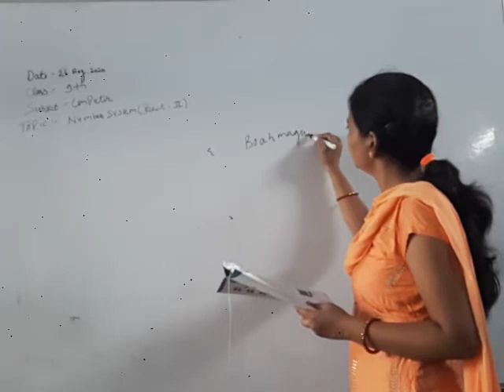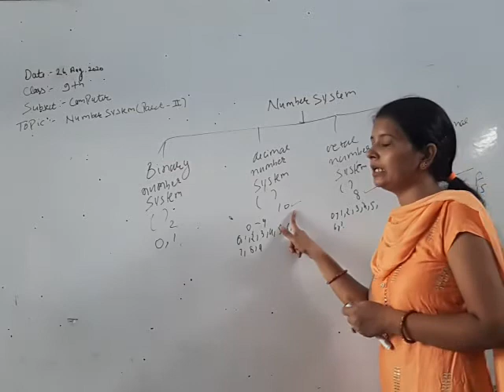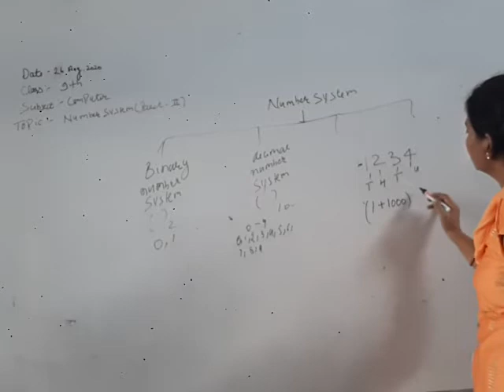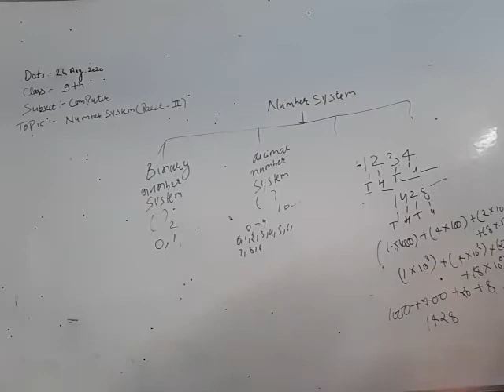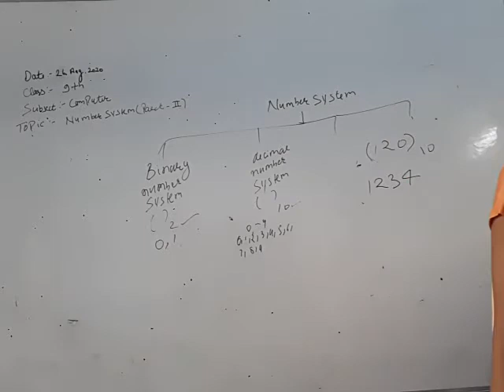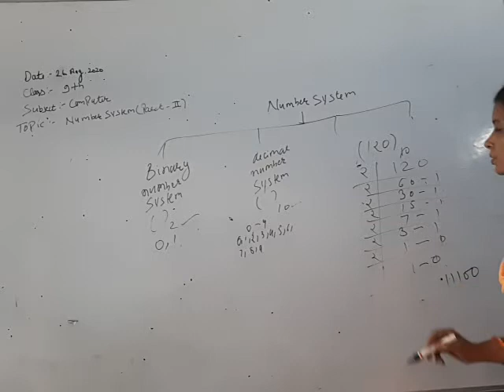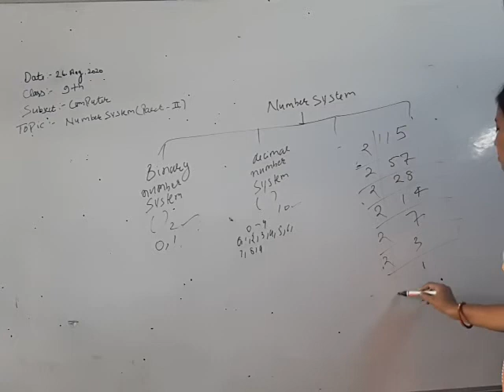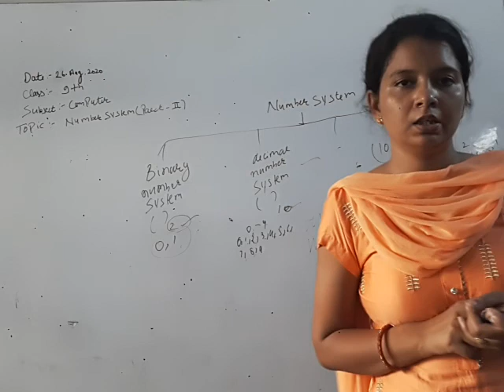9th Computer Ch 1 Number System Part 2